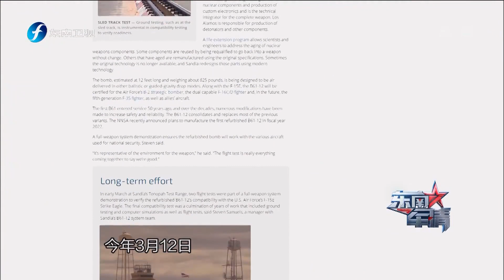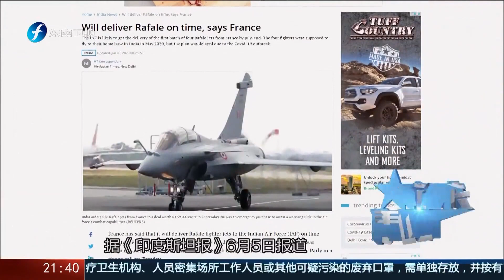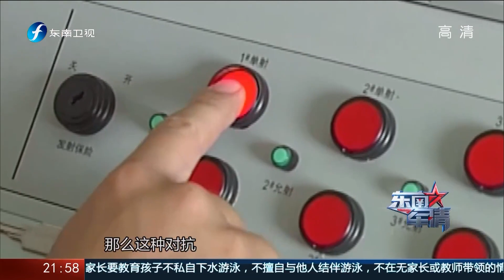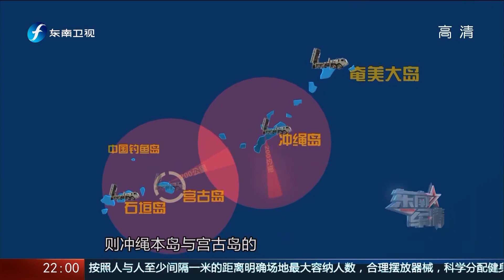《东南军情》 日美部队合练象征意义大于军事意义 20200613